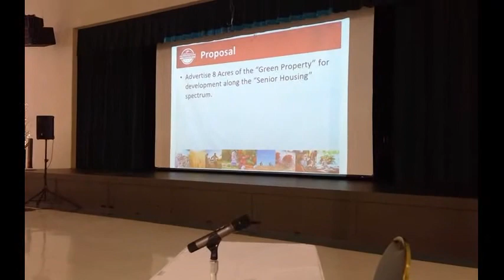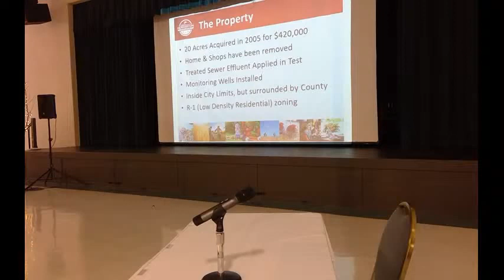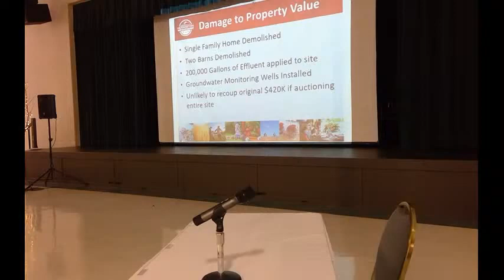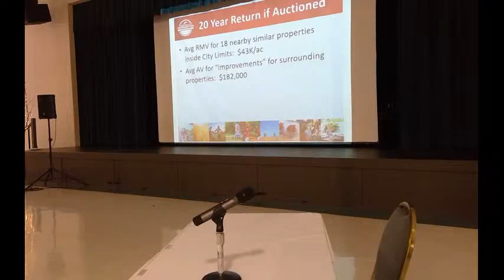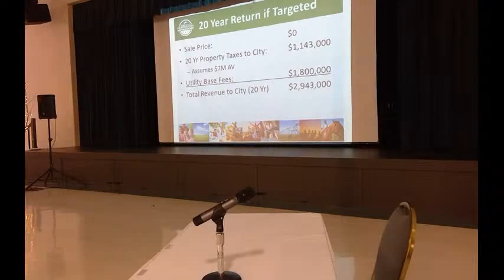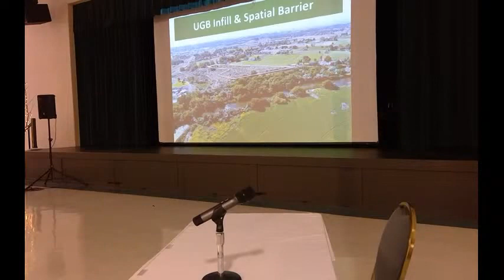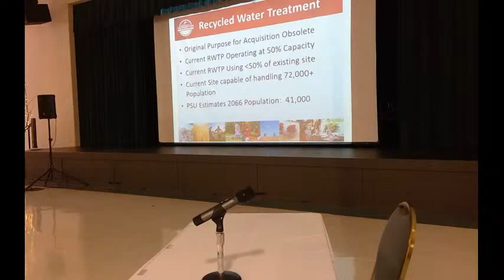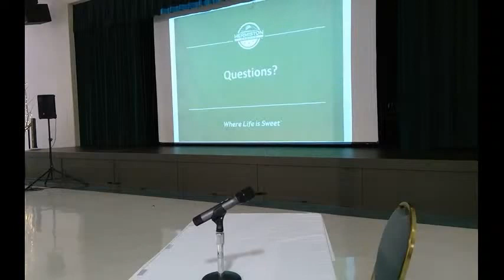Green Property Proposal Presentation - August 10, 2020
Assistant City Manager Mark Morgan presents a proposal to put the city's "Green Property" near the wastewater treatment plant on the market on Monday, August 10.